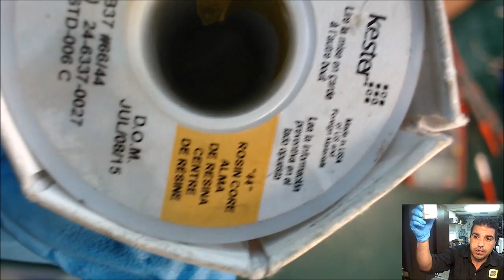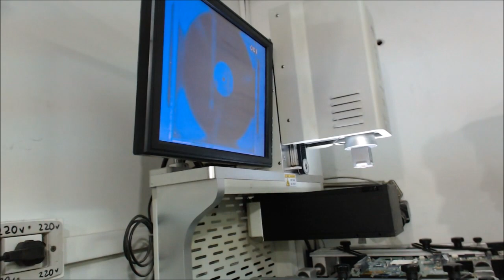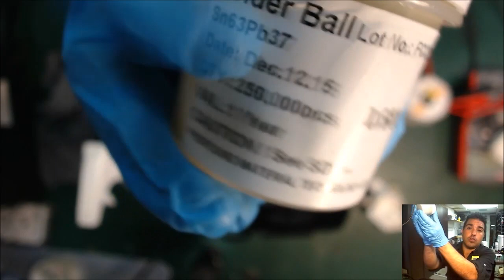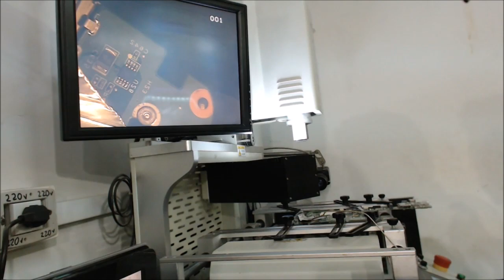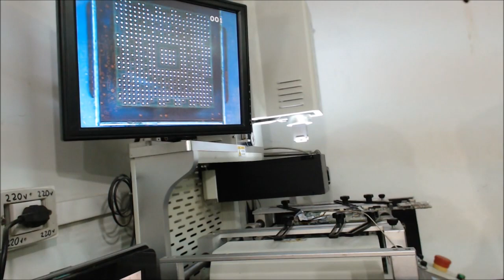Es Reballing una estafa? HP TX1000 Opiniones al principio y al final del video